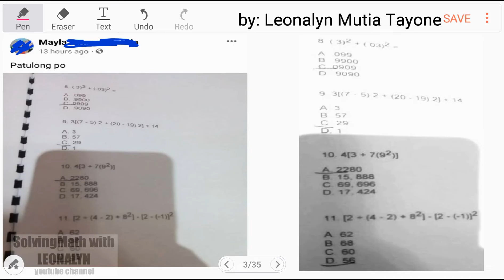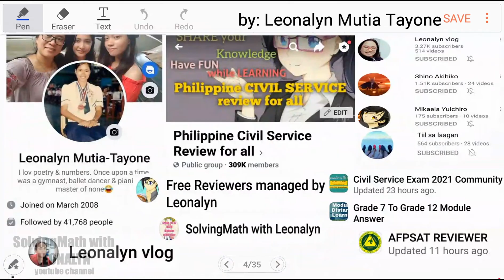(.3)² + (.03)² = ? || 3[(7–5)² + (20–19)²]+14 = ? || Order of Operations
(.3)² + (.03)² = ?
a. .099
b. .9900
c. .0909
d. .9090

3[(7–5)² + (20–19)²] + 14 = ?
a. 3
b. 57
c. 29
d. 1

4[3 + 7(9²)] = ?
a. 2280
b. 15,888
c. 69,696
d. 17,424

[2÷(4–2)+8²] – [2–(–1)]² = ?
a. 62
b. 68
c. 60
d. 56

Free Civil Service Reviewers managed by Leonalyn

Philippine Civil Service Review for all

Editing Apps: VivaVideo
SamsungNote5: Snote
Back-up: SamsungNote9